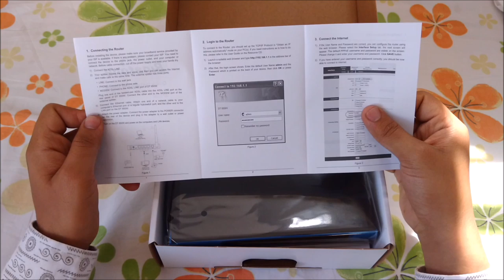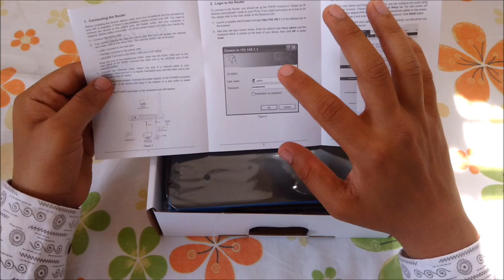Binatone DT 850W wifi modem and Router unboxing and how's it work? {Hindi}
No Of USB Ports: 4Wireless
 Speed: 150 Mbps
Antenna: External

Standard IEEE: Support 802.11b

Network Features

Connectivity

Number Of Antennae 1